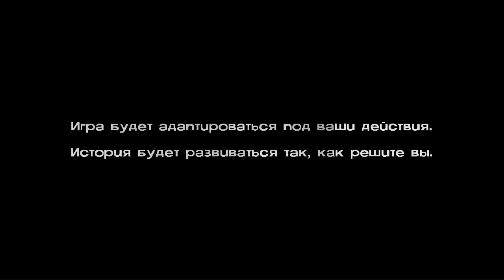The Walking Dead #1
Извиняюсь за плохой звук.В следующих видео такого не будет